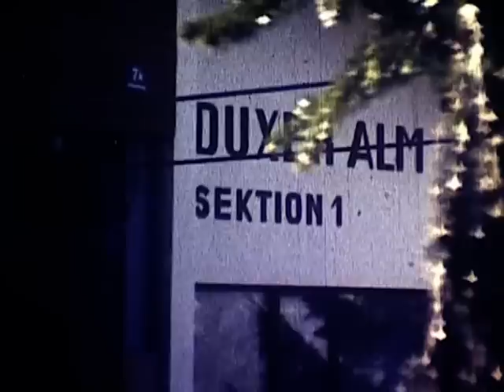Steinberg Kufstein, Fasching in den 70ern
Damals war für die Kufsteiner der Steinberg das ideale Schigebiet.
Kamera: Hans Bodner/
Super 8 überspielung: Norbert Danek